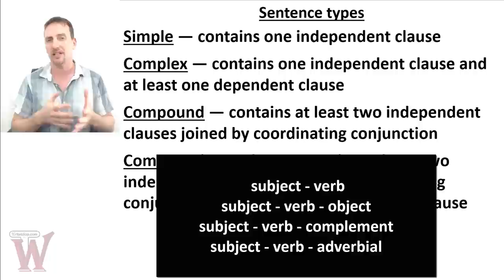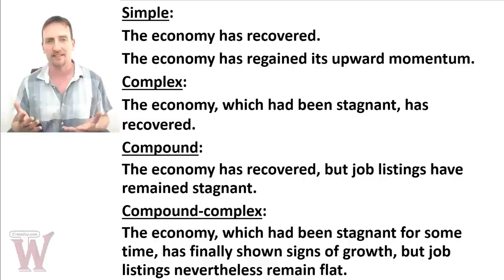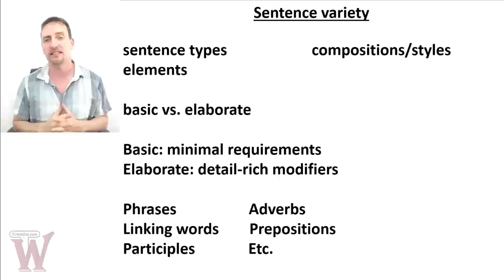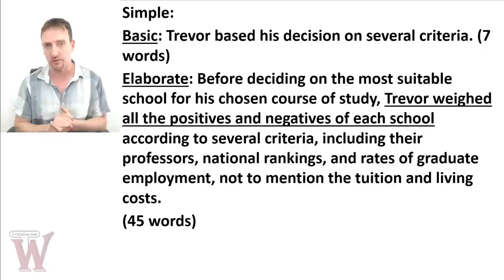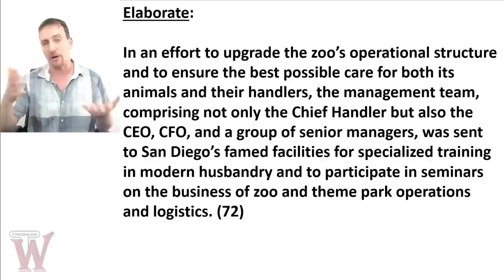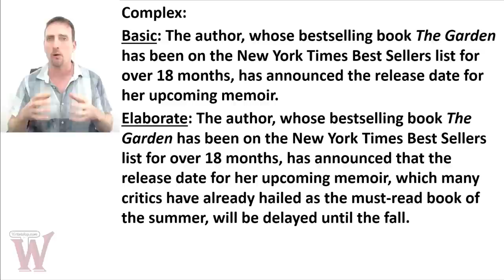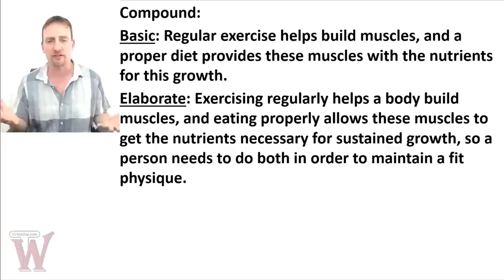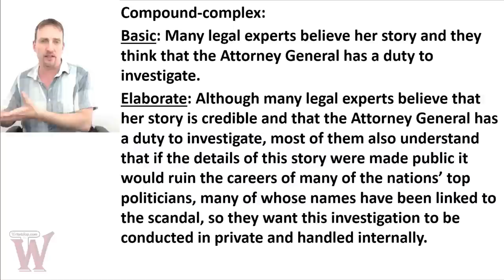IELTS TOEFL Essay Writing - How to Achieve Sentence Variety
Good writing, and a high score on the IELTS and TOEFL exams’ writing section, requires sentence variety. In this lesson, we look at the four sentence types as one tool to vary your sentences, and we also look at other elements of the language, such as modifiers, different phrases, linking words, etc. to make each sentence type more elaborate. Get the tools to make your writing more engaging and sophisticated.

✅ Check out our exclusive e-book IELTS Writing Samples: Edited, Assessed & Scored, which contains 40 writing samples, including summaries and essays with full edits, comprehensive notes, and full analysis and score.

➡ Would you like to help make Write to the Top even better?